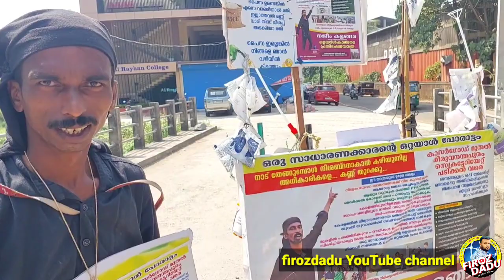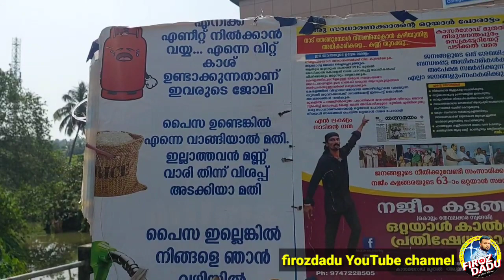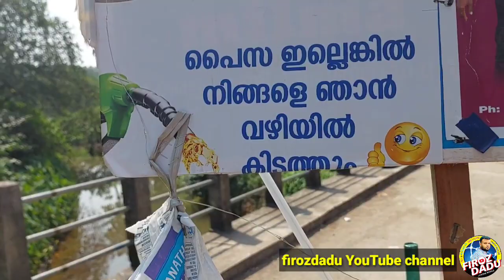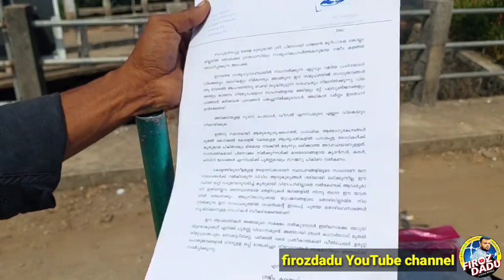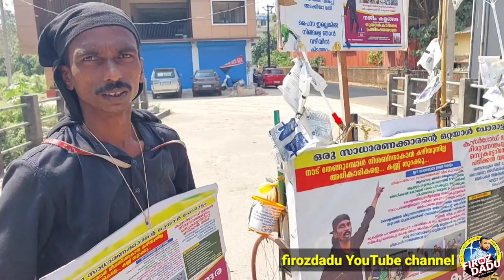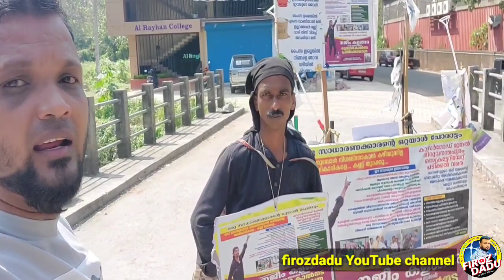കാസർകോട് മുതൽ തിരുവനന്തപുരം വരെ ഒരു ഒറ്റയാൻ പോരാട്ടം സാധാരണ ജനങ്ങൾക്ക് വേണ്ടി